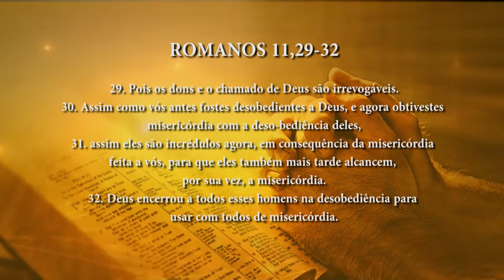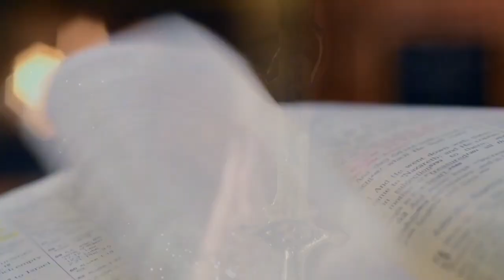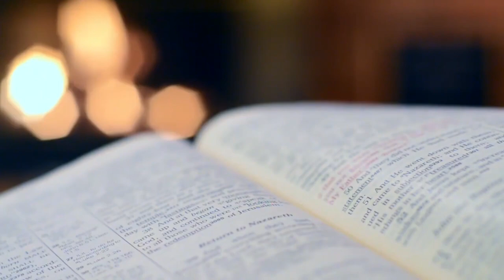PG PALAVRA DE DEUS MEDITADA(06/11/2023)